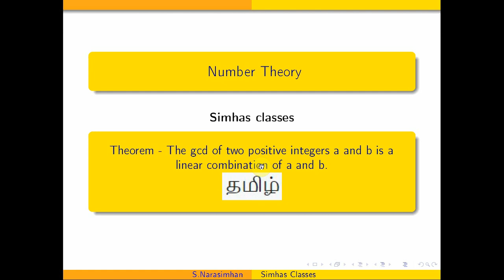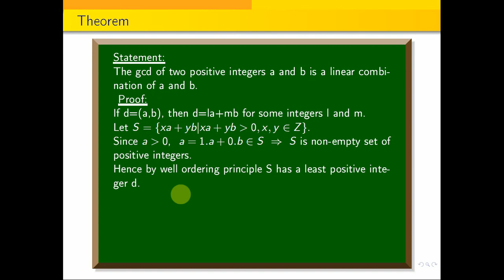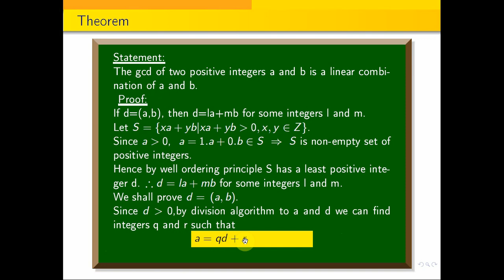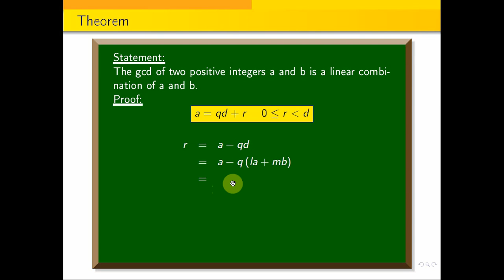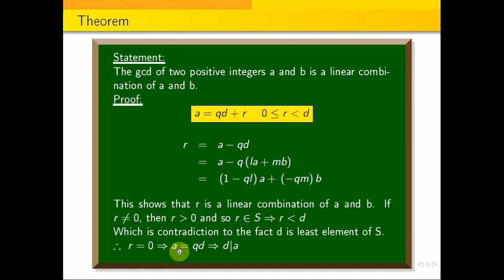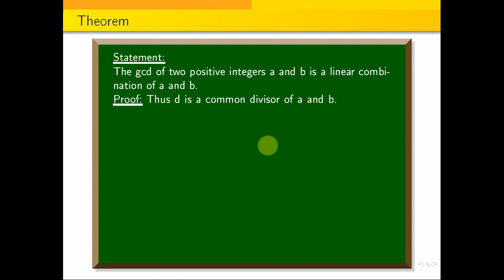GCD_theorem || The gcd of two positive integers a and b is a linear combination of a and b.